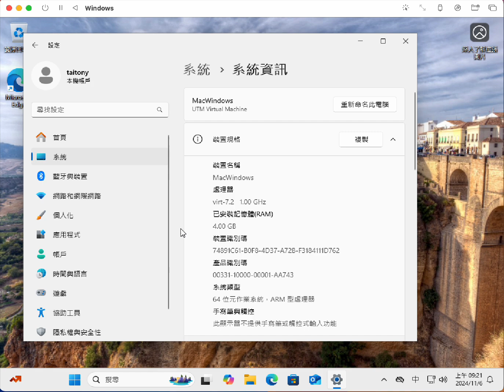用免費的UTM虛擬機給MacBook加上最新版的Windows 11專業版24H2，因為有些App只能在Windows運行，這樣不用再拿另外一部Windows筆電出來。虛擬機佔用64GB空間。